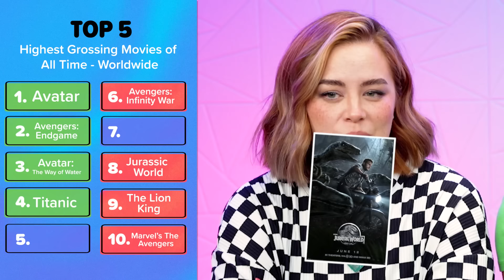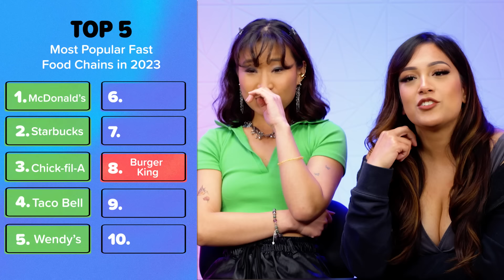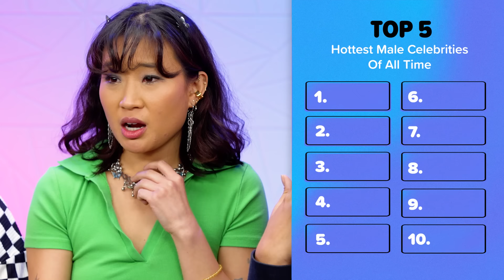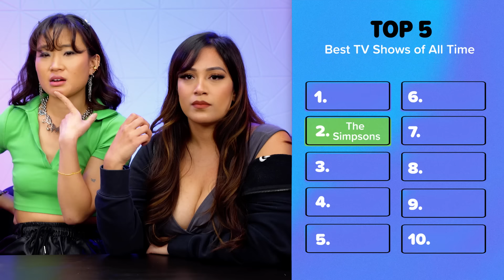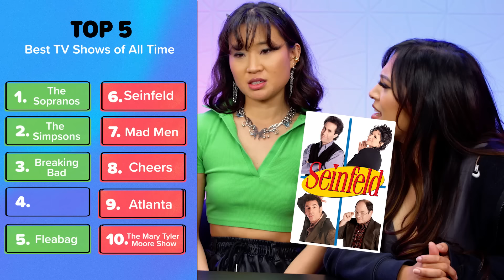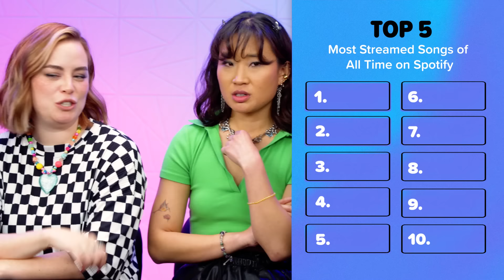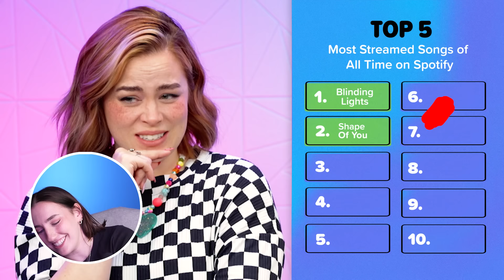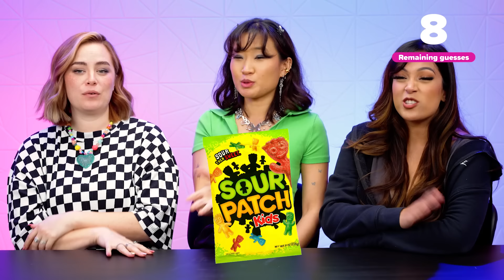We Guess The Top 5 Fast Food, Movies, TV Shows and Actors!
We challenged 3 reactors to see how well they knew pop culture by trying to name the top 5 answers in each pop culture category! How well do you think you would do under pressure?

Rankings:
Highest Grossing Movies of All Time - Worldwide

Reactors Featured:
Izzy

Producers:
Joe

Episode Produced by Gina Marsh

Camera Operator - Lake Peterson

Editor - Ana Beatriz Marques Valença

We Guess The Top 5 TV Series, Hottest Actors, Movies, and MORE!

0:00 Intro
0:50 Top Grossing Movies
5:48 Most Popular 2023 Fast Food
8:48 Hottest Male Celebrities
13:32 Best TV Shows
18:04 Most Consumed Drinks
22:13 Most Streamed Spotify Songs
27:20 Most Consumed Candy In US
31:02 Winner!